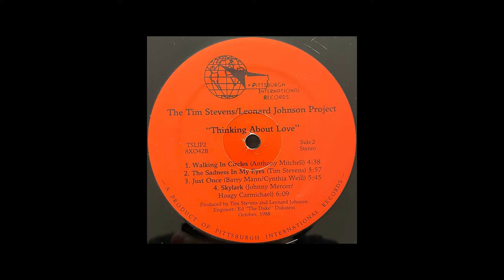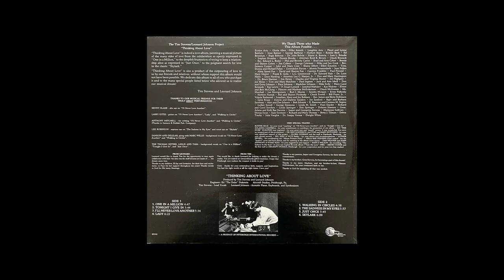The Tim Stevens Leonard Johnson Project - The Sadness In My Eyes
From the album, "Thinking About Love"

Pittsburgh International Records, 1988